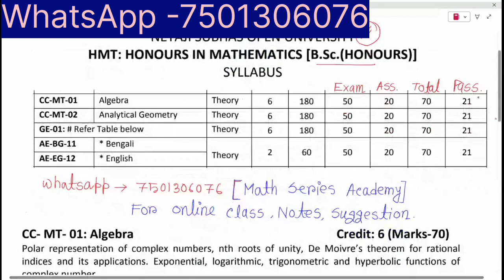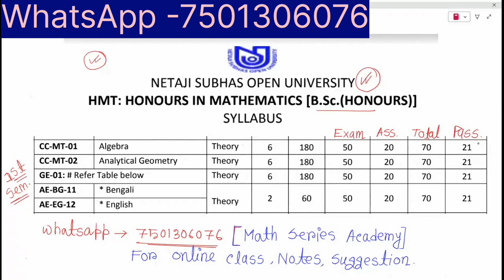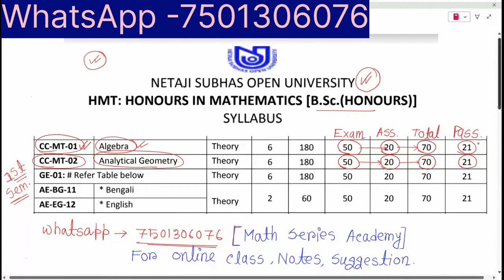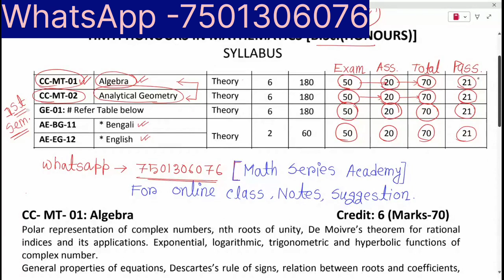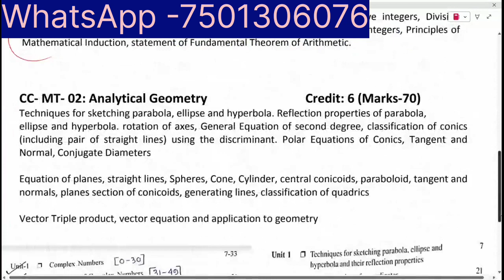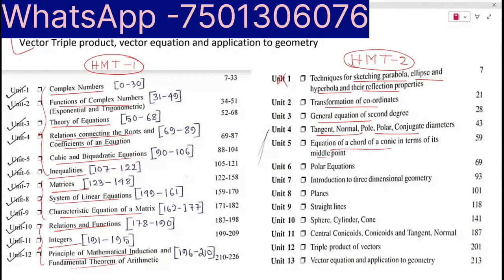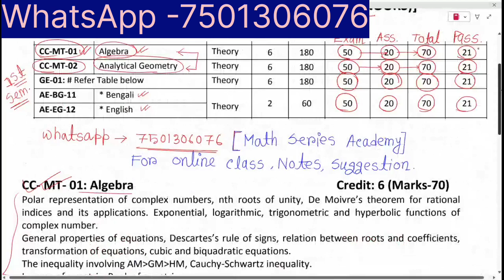Netaji Subhash Open University Math Honours 1st Semester Syllabus/NSOU 2023-24 New Syllabus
Your Quaries-
Nsou math syllabus
Netaji Subhash open University syllabus
math honours  syllabus
math syllabus for 2023 24
nsou math major syllabus 2023 24
nsou math honours new syllabus
best book for math major
best book for nsou